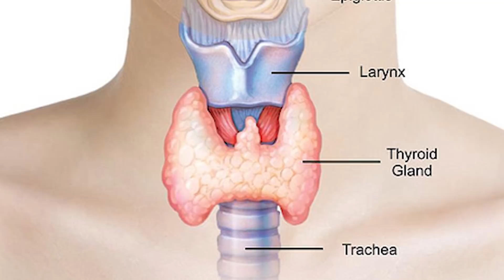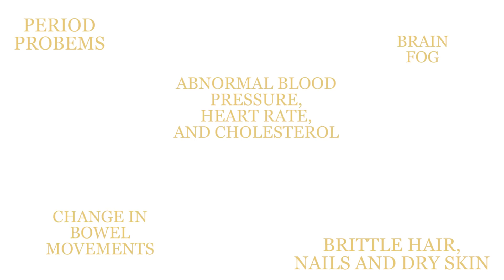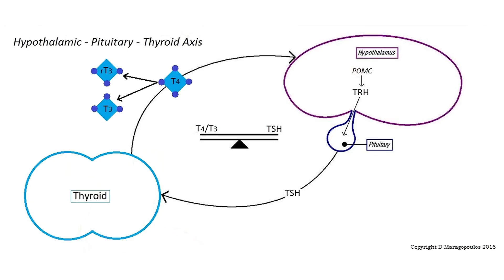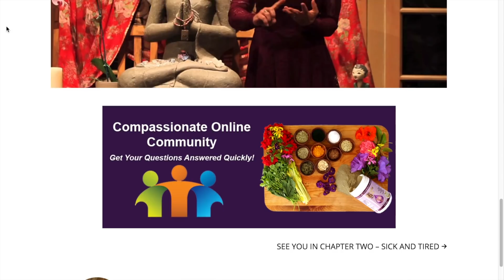Thyroid Function | 3 Steps to Understanding Your Thyroid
Understanding the Thyroid doesn’t have to be difficult. Thyroid function is something you can learn to understand. And thyroid dysfunction can be treated. Watch now to have your thyroid health demystified.

Learn about natural hypothyroid treatment. And have the complicated-sounding Hypothalamic-Pituitary-Thyroid Axis explained.

If you want to understand thyroid function - and thyroid function treatment - I explain in 3 easy steps.

THYROID HEALING TIP #1: RECOGNIZE WHEN YOUR THYROID IS OFF

THYROID HEALING TIP #2: SUPPORT YOUR HYPOTHALAMIC-PITUITARY-THYROID AXIS

THYROID HEALING TIP #3: KEEP TRACK OF YOUR BODY TEMPERATURE